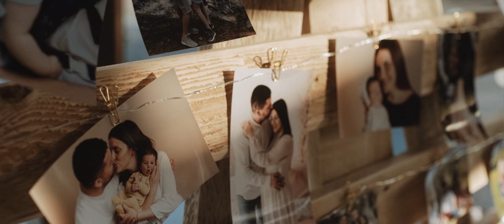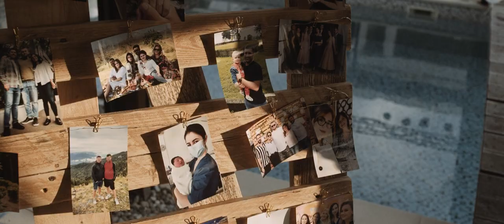MARIA | PETRE | ANDREI // Trailer